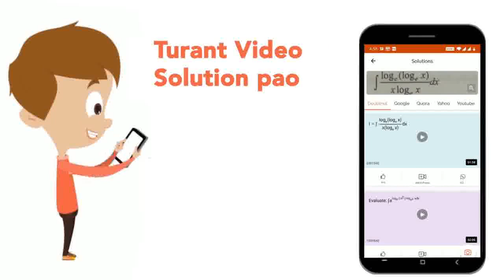The no. of solutions of the equation sin x+|cos x|=0 in the interval [0,4 p | CLASS 11 | INVERSE...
The no. of solutions of the equation sin x+|cos x|=0 in the interval [0,4 p
Class: 11
Subject: MATHS
Chapter: INVERSE TRIGONOMETRIC FUNCTIONS
Board:USER_ASKED

👉 Have Any Query? Ask Us.